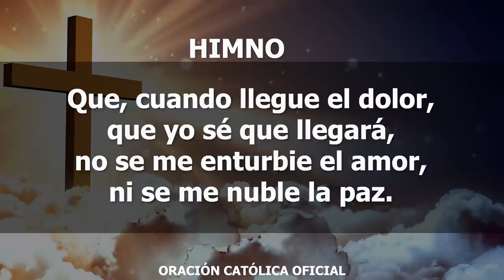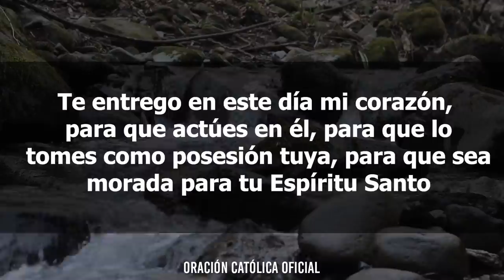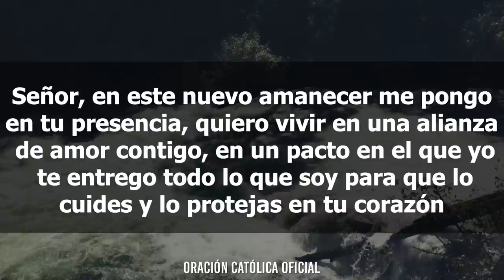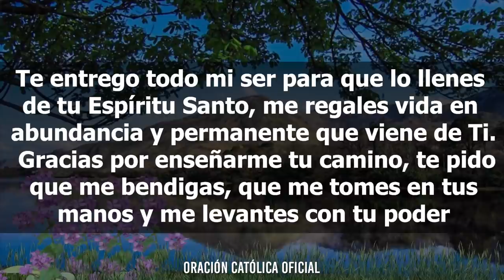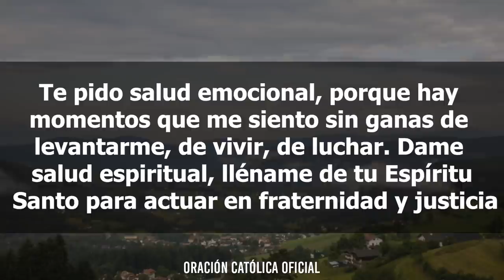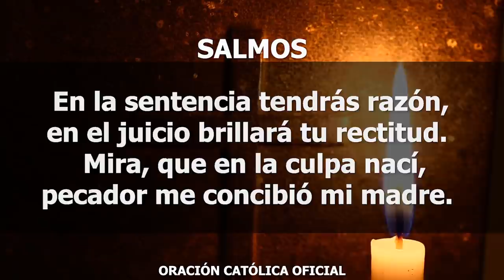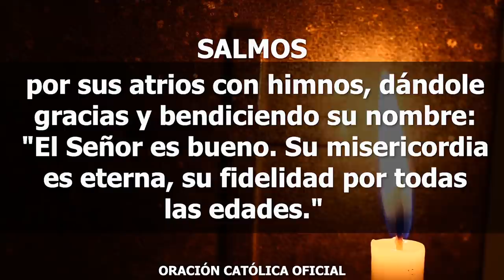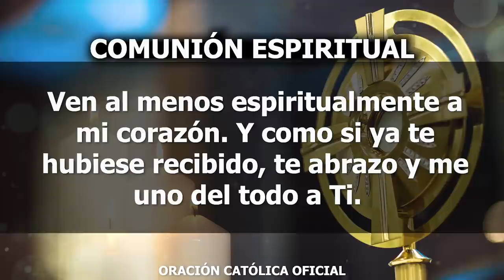Oración de la Mañana de Hoy Viernes 14 de Agosto de 2020| Oración Católica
Tú me das la claridad para seguir y llegar a donde Tú quieres que llegue, bendito seas porque sé que estás ahora escuchando la voz de mis súplicas.  Gracias por esta oportunidad que me das para amar, perdonar, luchar y vivir junto a las personas que significan mucho para mí. Quiero que muestres en mí tu poder, que a través de mis palabras pueda expresar tu Palabra que sana, libera, vivifica y transforma al ser humano. Auxíliame en todo momento, mi Señor y mi Dios.